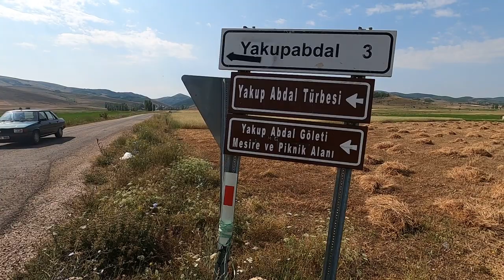BAYBURT YAKUPABDAL KÖYÜ - TÜRBESİ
Yakupabdal, Bayburt ilinin Demirözü ilçesine bağlı bir köydür.
Bayburt iline 48 km, Demirözü ilçesine 20 km uzaklıktadır.
Köyün adı, geçmişte yaşamış ve bölgenin önemli zatlarından yakup abdal(abdal yakup) dan almıştır.